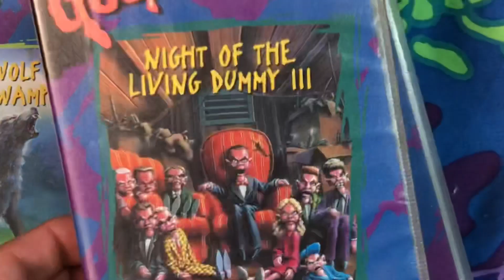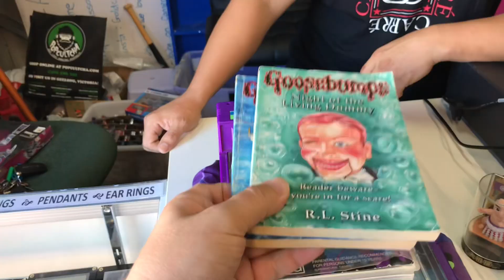EPIC Goosebumps score at Gold Coast Picker!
Don’t forget to check out “Gold Coast Picker” on YouTube and Instagram down below!